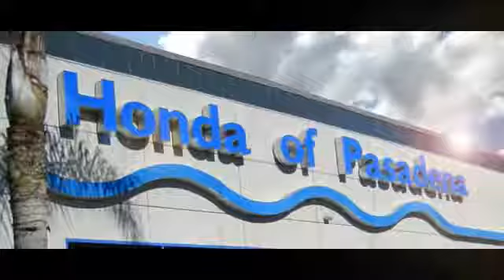2018 Honda CR-V Pasadena Los Angeles Glendale Alhambra Cerritos Orange County 182458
2018 Honda CR-V EX 2WD

HONDA OF PASADENA IS A NEW AND USED HONDA DEALERSHIP PROUDLY SERVICING LOS ANGELES, PASADENA, GLENDALE, ALHAMBRA, CERRITOS, & ALL NEARBY CITIES. THIS SILVER 2018 Honda CR-V IS EQUIPPED WITH A Engine: 1.5L I-4 16-Valve DOHC -inc: single-scroll MHI TD03 turbo and internal wastegate, TRANSMISSION, AND RECEIVES AN ESTIMATED 28 City/34 Hwy MPG. CONTACT HONDA OF PASADENA TO SCHEDULE A TEST DRIVE AND TAKE THIS 2018 Honda CR-V HOME TODAY, OR VISIT OUR SHOWROOM CONVENIENTLY LOCATED AT 1965 E. FOOTHILL BLVD, PASADENA, CA 91107. STOCK #: 182458 | 2018 Honda CR-V EX 2WD 2018 Honda CR-V EX 2WD Stock #: 182458 | VIN: 5J6RW1H55JA004644 | 2018 Honda CR-V EX 2WD Honda of Pasadena AT HONDA OF PASADENA, OUR GOAL IS TO SELL THE BEST VEHICLES AT THE LOWEST PRICES AND TREAT OUR CUSTOMERS WITH RESPECT. AS A CALIFORNIA HONDA DEALER, WE BELIEVE WHEN YOU CHOOSE HONDA OF PASADENA YOU ARE MAKING THE RIGHT CHOICE.